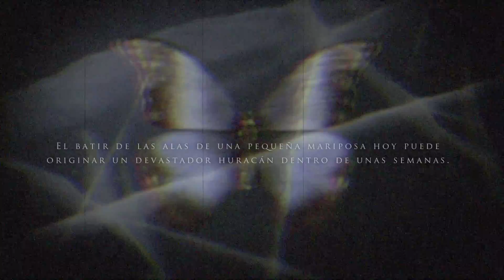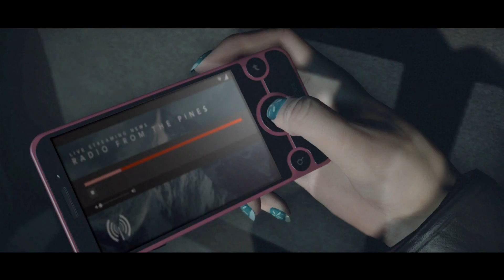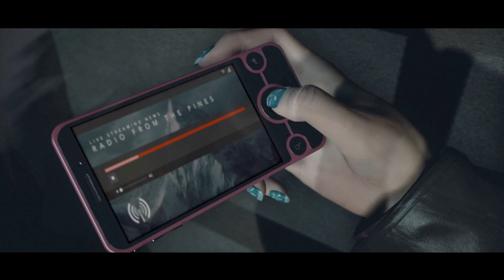Until Dawn: Comienzo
Aquí os dejo el primer capítulo de Until Dawn, esta grabado a HD. veremos que pasa alas hermanas y a los amigos deste juego exclusivo de playstation 4

Es un juego espectacular